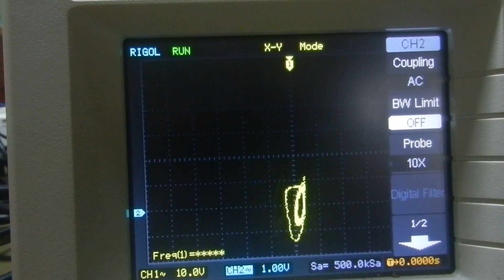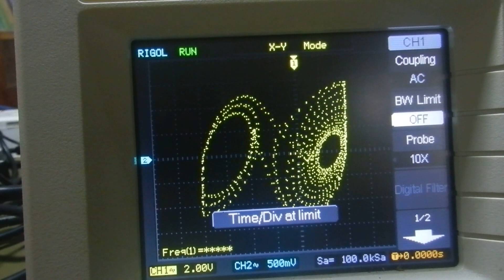How to build Chua's Circuits